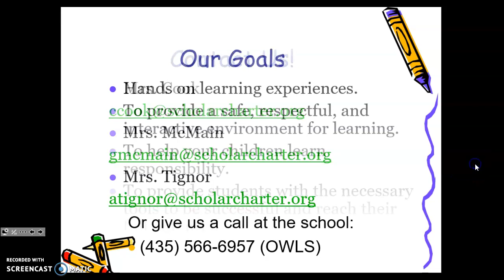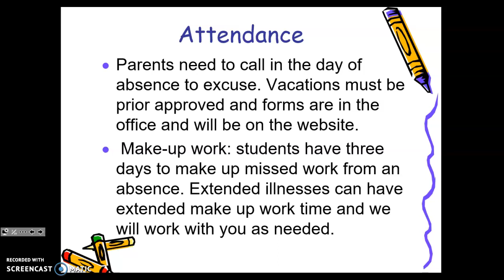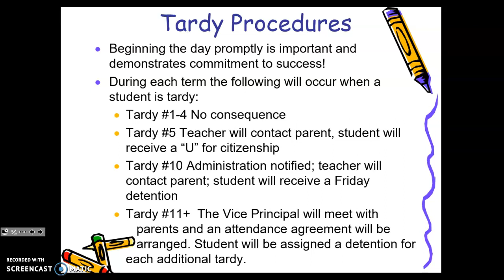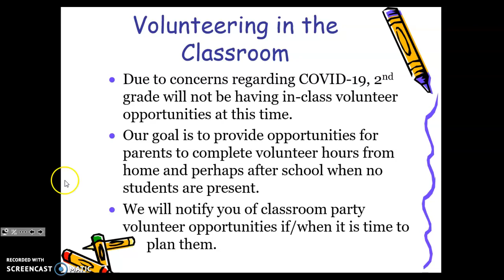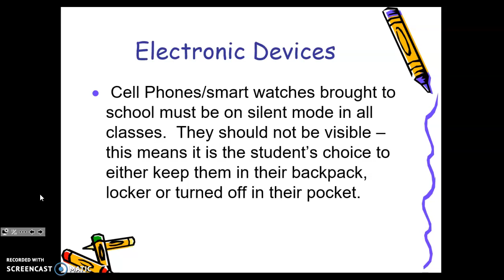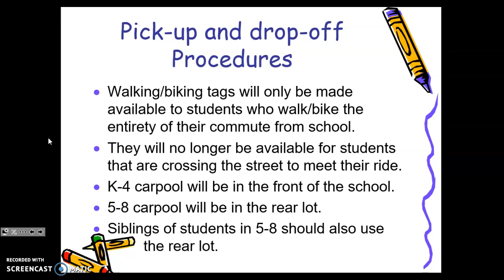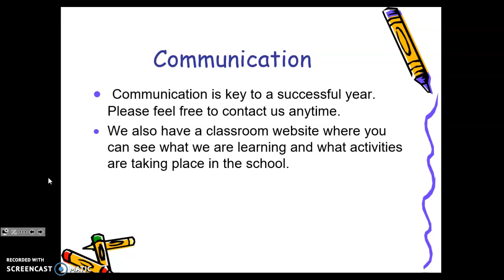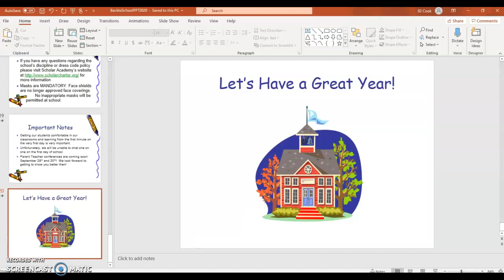Back To School Powerpoint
What to expect in 2nd Grade!